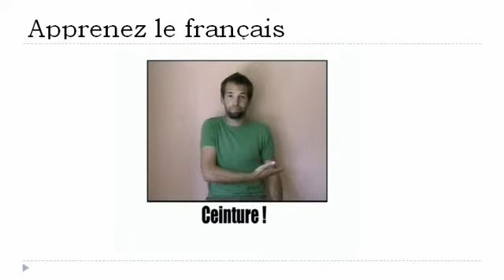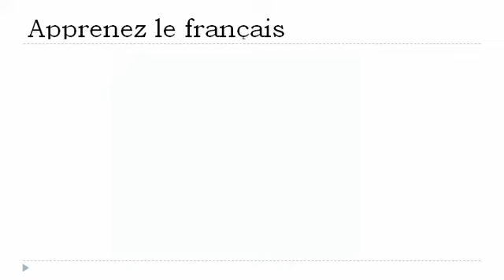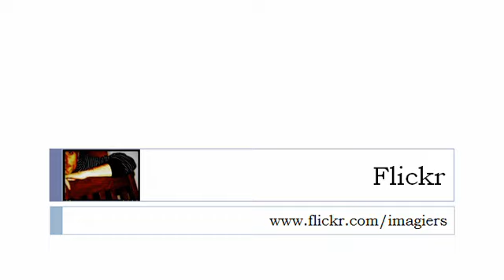फ्रेंच पाठ्यक्रम = इशारों और भाव # 9